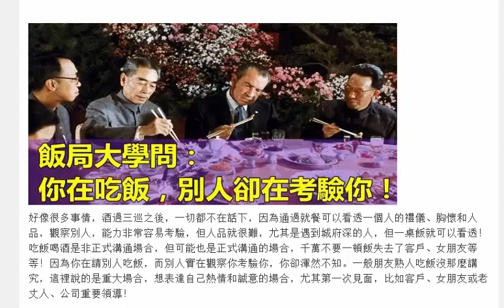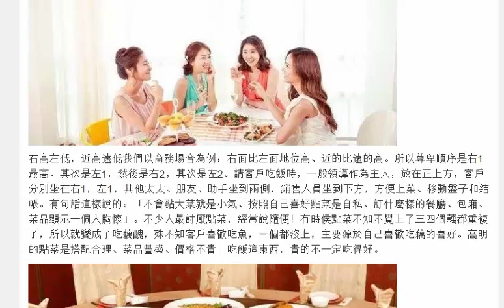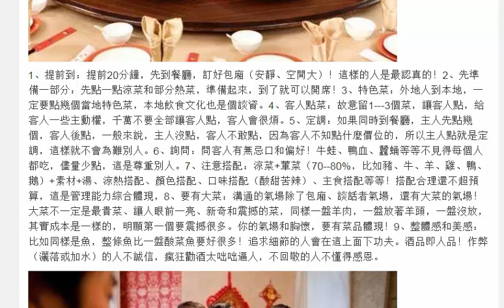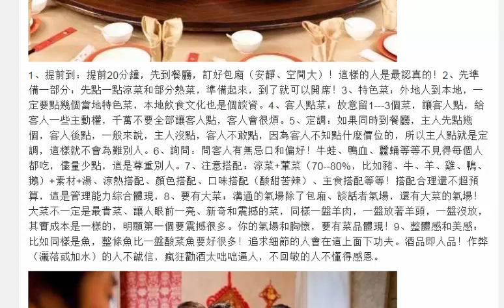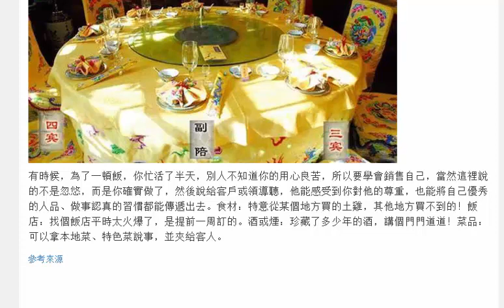飯局大學問 你在吃飯, 別人卻在考驗你!